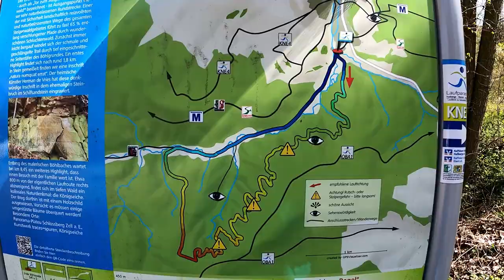🌳 𝑾𝒂𝒏𝒅𝒆𝒓𝒖𝒏𝒈 𝒂𝒖𝒇 𝒅𝒆𝒎 𝑺𝒄𝒉𝒍𝒂𝒏𝒈𝒆𝒏𝒘𝒆𝒈 𝒊𝒎 𝑺𝒕𝒆𝒊𝒈𝒆𝒓𝒘𝒂𝒍𝒅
Der Schlangenweg bei Zell am Ebersberg ist einer der schönsten Wanderwege im Steigerwald. Ein schmaler Pfad schlängelt sich durch die Schluchtwälder des Nordsteigerwaldes und endet dann im malerischen Böhlgrund. Es ist eine einfache Wanderung mit nur moderater Steigung. Dennoch ist festes Schuhwerk für diese Wanderung erforderlich, da es auch matschige Abschnitte gibt die überquert werden müssen.

Den vollständigen Blogbeitrag inkl. den Link zu Komoot findest du